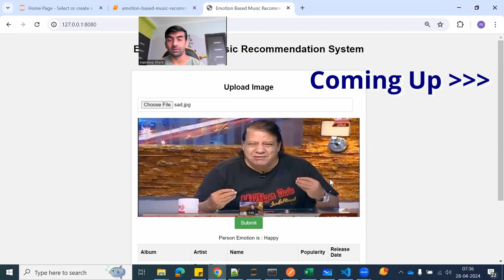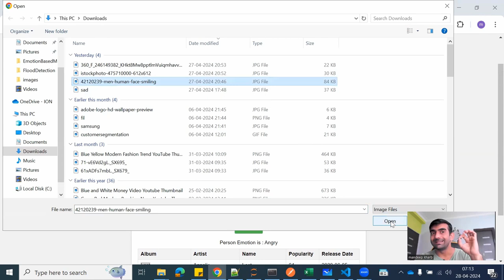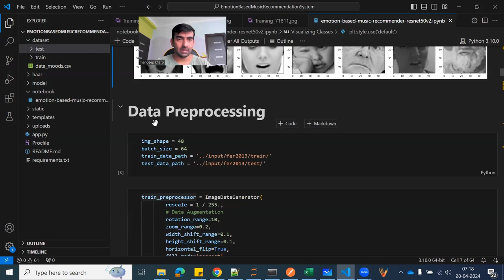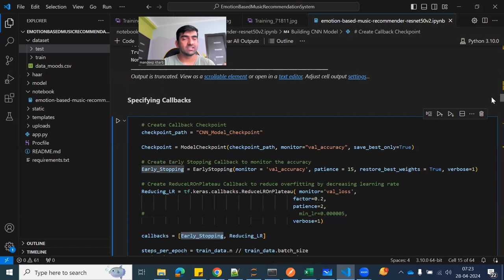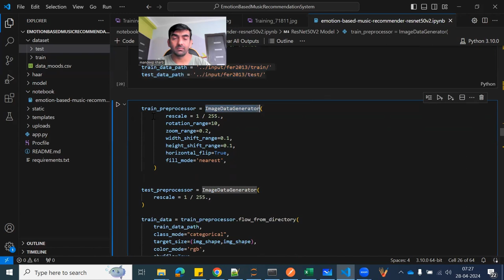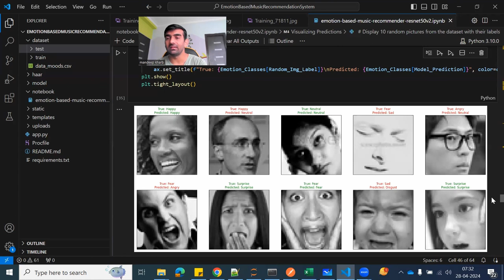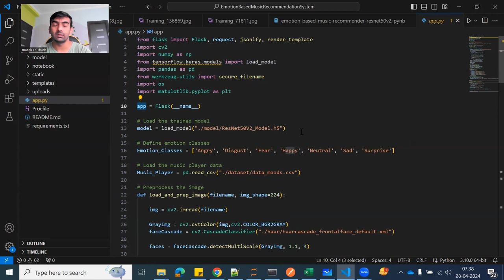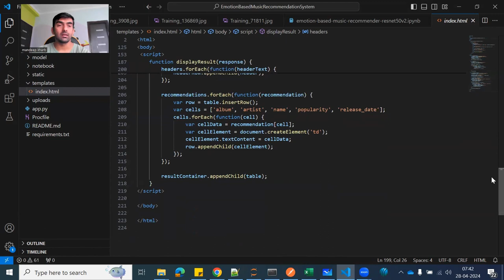Emotion Based Music Recommendation System | End To End Deep Learning Project With Source Code 🔥🔥🔥🚀🚀🚀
In this deep learning video, we delved into the world of Machine Learning projects, specifically focusing on creating emotion based music recommendation system using face emotion recognition dataset. In this model analyses the human mood from facial expression and then gives top 5 recommendation to enlighten up mood. Its front end includes tech stack like - HTML, CSS, JavaScript and on backend with Python Flask we hosted a ResNet model  and both frontend and backend connects via REST APIs.

YOU JUST NEED TO DO